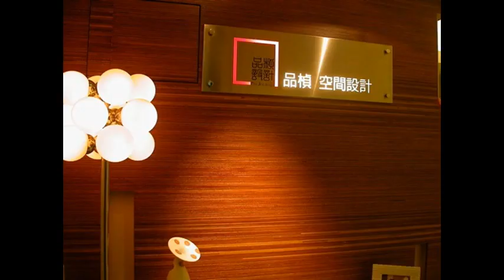living room furniture designs my living room interior decoration fedisa= 782